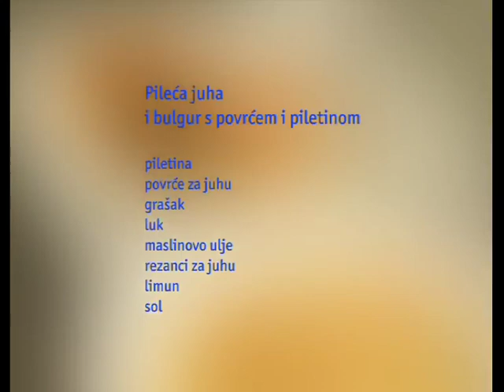Njam, njam: Fina krepka pileća juha i bulgur s povrćem i piletinom